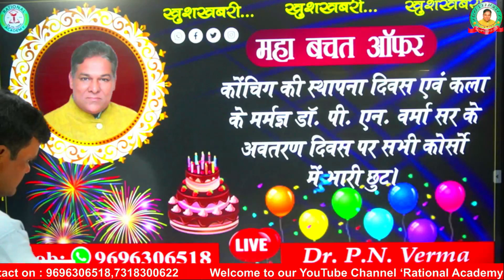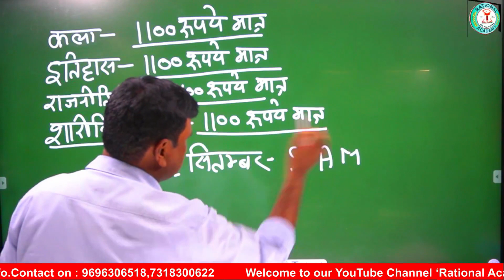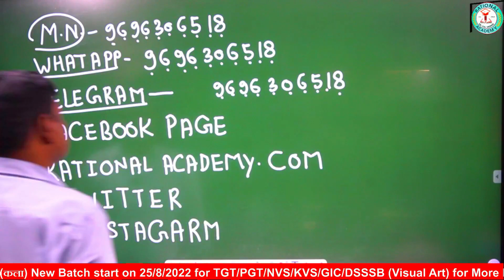महा बचत ऑफर | सभी कोर्सो पर महा बचत | ऑफर फीस -1100 द्वारा पी. एन. सर | Rational Academy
कोचिंग की स्थापना दिवस एवं कला के मर्मज्ञ डॉ. पी. एन. वर्मा सर के अवतरण दिवस पर सभीू कोर्सो में भारी छुट।
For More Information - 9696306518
कला_टी.जी.टी.